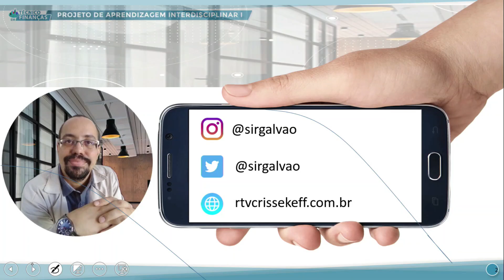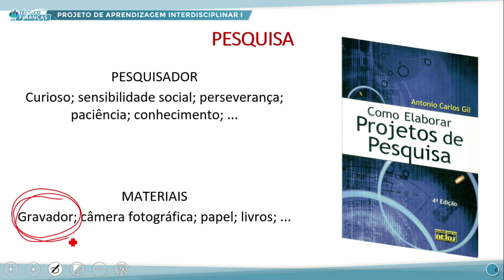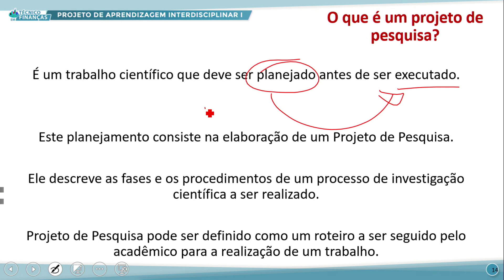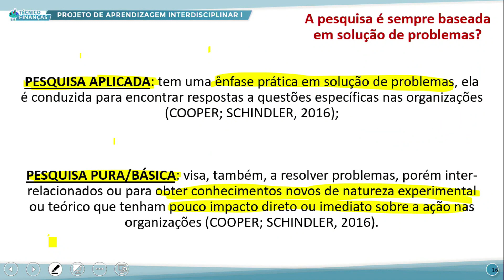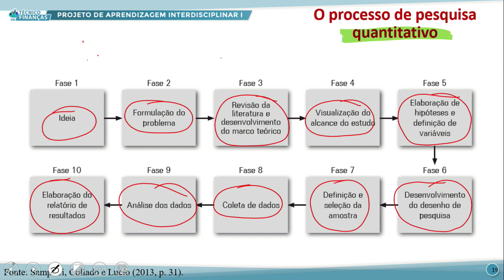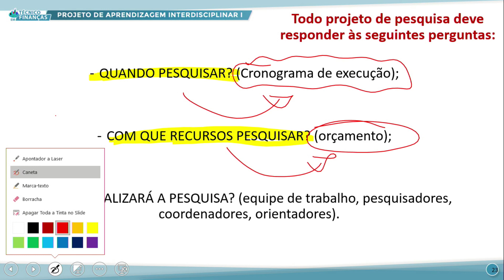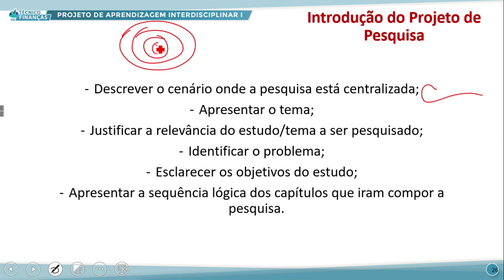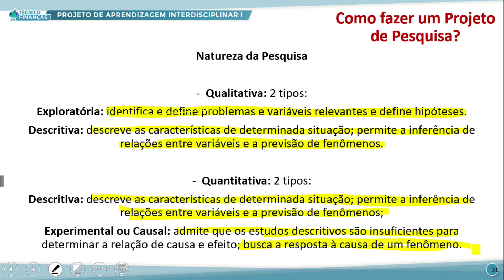TÉC EM FINANÇAS TARDE PROJ DE APREND INTERDISC I 02 08 2022 TÓPICOS BÁSICOS 1º SEMESTRE